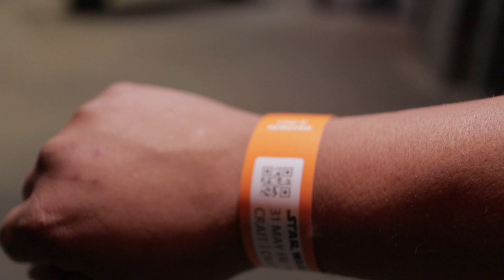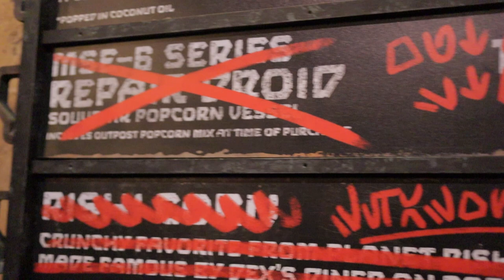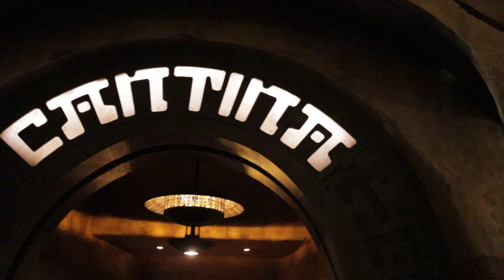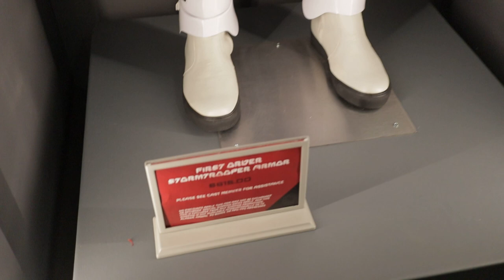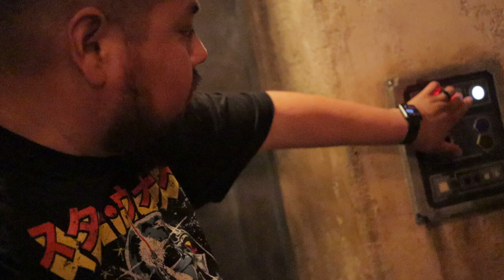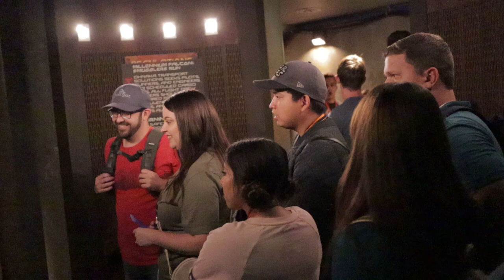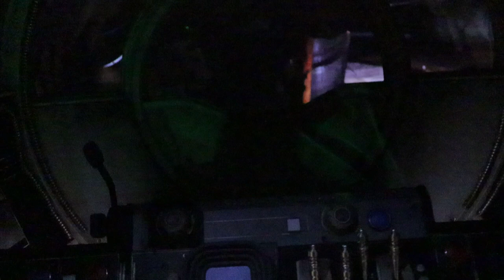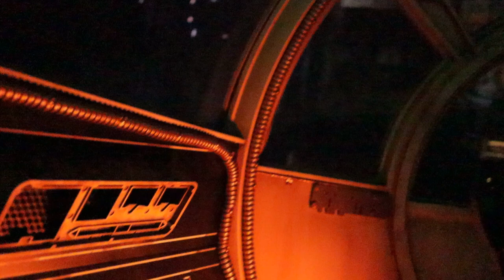Disneyland Star Wars Galaxys Edge Opening Day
OMG guys! It's finally time to visit Batuu the new jaw dropping disneyland star wars land! Join us as we visit Star Wars Galaxy's Edge for the first time at night! We try the famous blue and green milk, some out of this world popcorn, and we explore the land. OH! and we actually got the chance to ride the fastest hunk of junk in the galaxy, the Millennium Falcon!

Oh BTW, sorry for the not so good footage...I was so excited that I kept on forgetting what I was doing!...lol